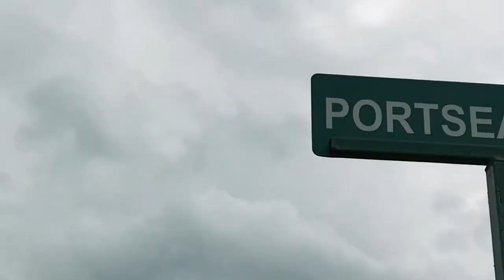D Cash & Neckrofer - Hamma (Nuffadat Records 2018)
New Music Video D Cash & Neckrofer - Hamma (Nuffadat Records 2018)
Produced by @lion_nuffadat/ Nuff A Dat Records
*Now Streaming on Apple Music